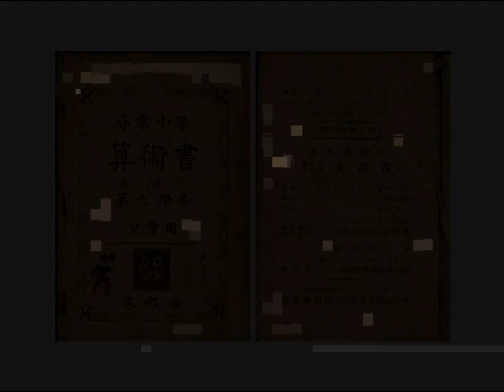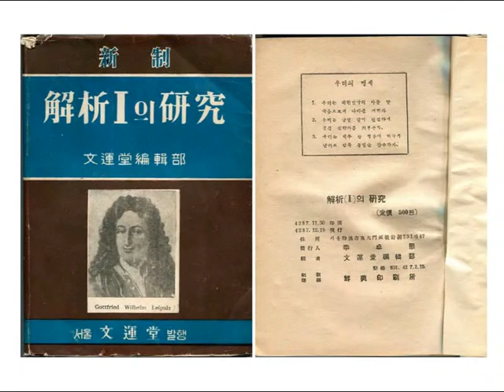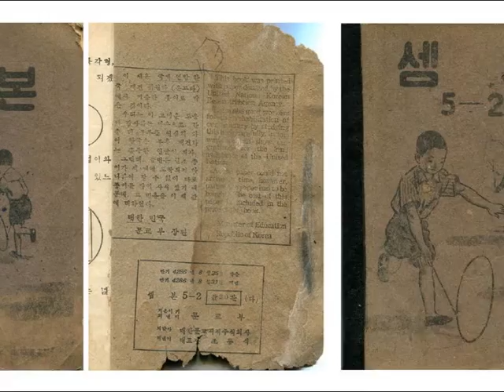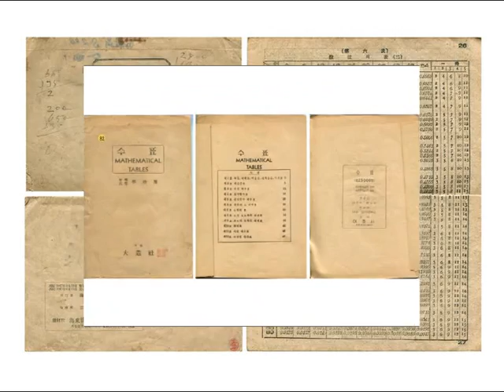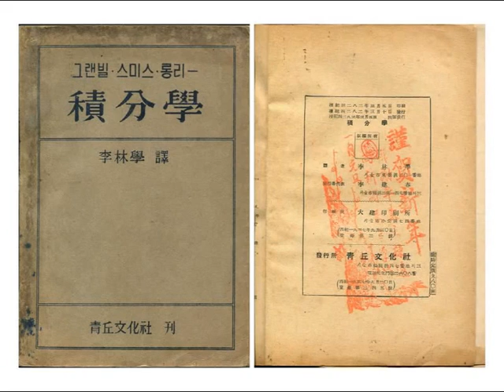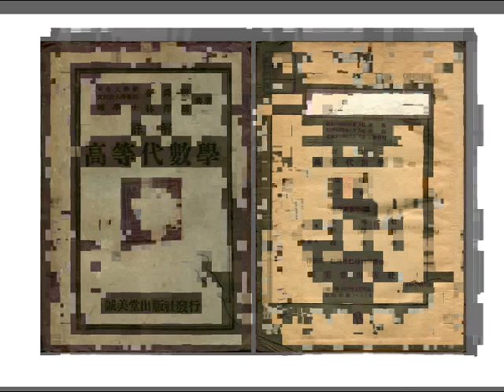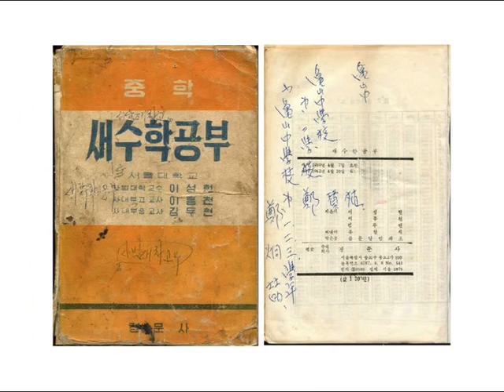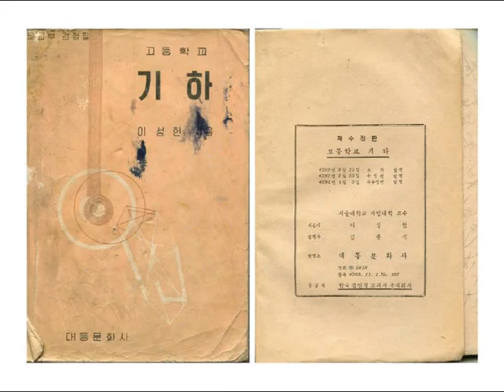한국근대수학의 개척자 사료 모음 3 (김영구 선생님 소장 일제시대 수학교과서 - 부분) - Book 3 SGLee